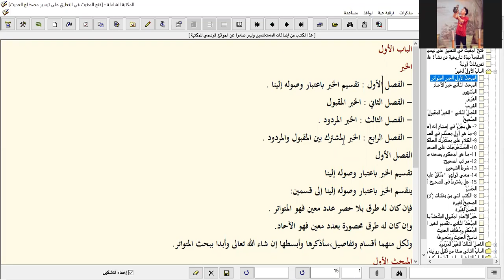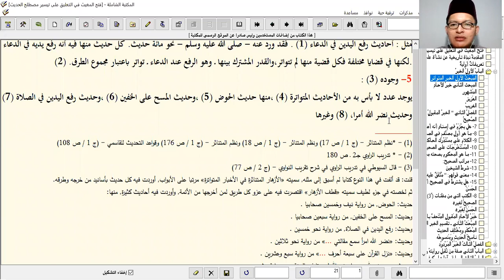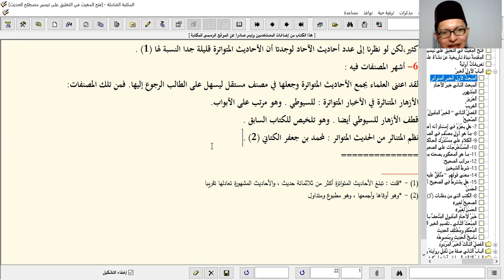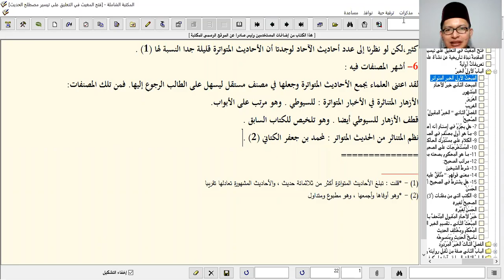Hadis Mutawatir dan Rinciannya | Sekolah Hadis | Kajian Kitab Taisir Musthalah Al-Hadis Vol. 4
Kajian Kitab Taisir Musthalah Hadis Vol. 4; Hadis Mutawatir dan Rinciannya
Oleh : Ustadz Yunal Isra MB., LC., S.S.I